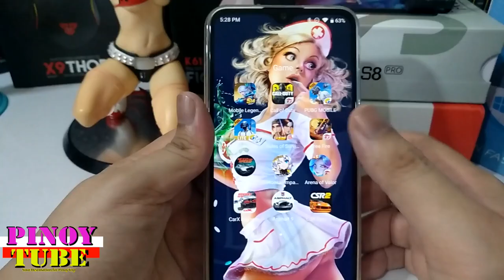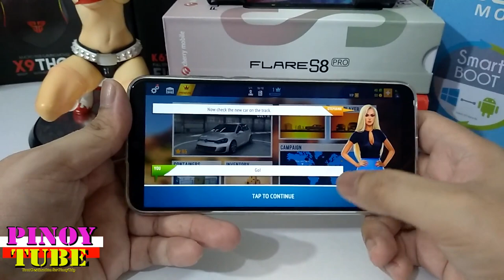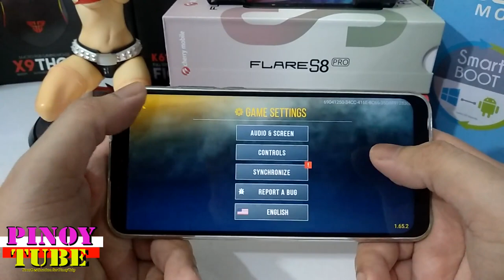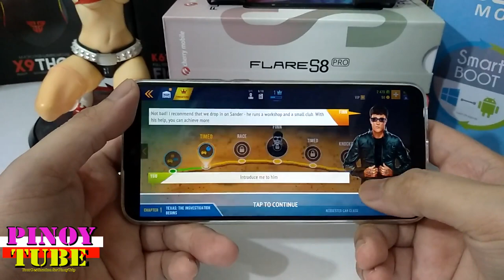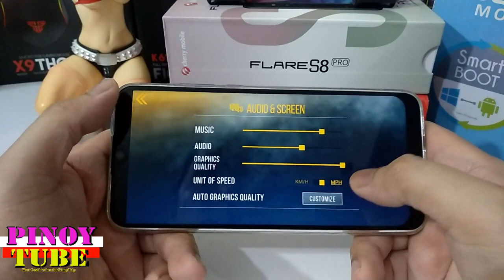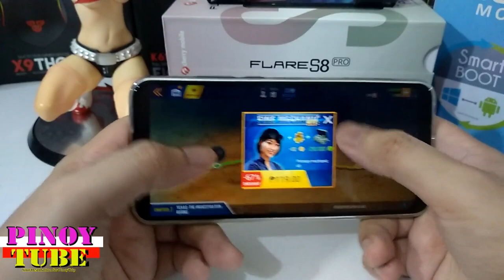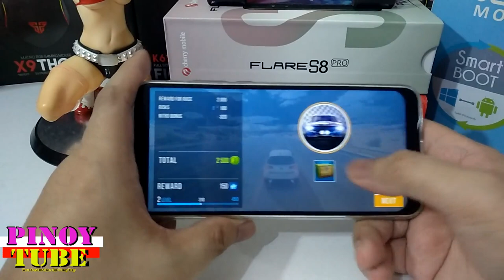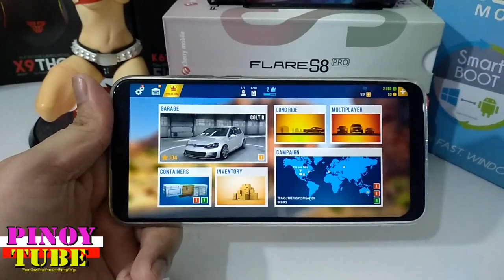Cherry Mobile Flare S8 Pro Gametest CARX Highway Racing - Pinoytube